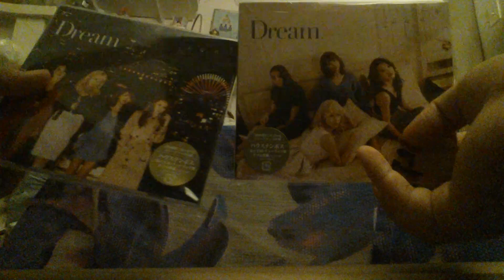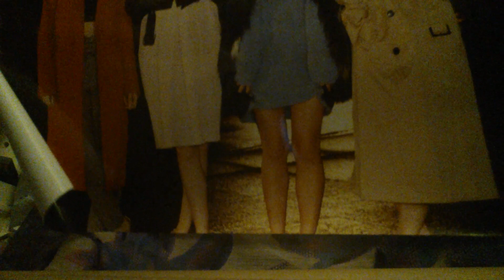Dream / こんなにも「konna ni mo」 ( UNBOXING ) Part 1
Dream 26th single, Konna ni mo.

Erie, Aya, Ami, Shizuka

Bienvenidos al Youtube de María Rivera, donde encontrarán un poco de la locura de ésta chica, sus ideas, sus prácticas de canto y sus gustos musicales. Apoyenla con un me gusta y una subscripción si te gusta su contenido.

J-Music Puerto Rico es un programa que salió de la cabeza de María, en el cual se presentarán artistas de las diferentes escenas musicales que hay en todo el Japón; desde el J-Pop, J-Rock, Visual Kei, entre otros. La información que se da en el programa es algo basico para que puedas comenzar a nadar por ti mismo dentro de éste mundo. Espero les guste y ayuden con un "me gusta" y una subscripción.

Compra la música de Kana Tachibana en iTunes!

Kana Tachibana / Hikari en iTunes :
Kana Tachibana / Hikari on iTunes
橘佳奈　／　ヒカリ

Kana Tachibana / Ano Hohoemi Wo en iTunes
Kana Tachibana / Ano Hohoemi Wo on iTunes
橘佳奈　／　あの微笑みを

Grupo de fans de Acid Black Cherry en Puerto Rico

¡Mantente al tanto con el nuevo material del canal!